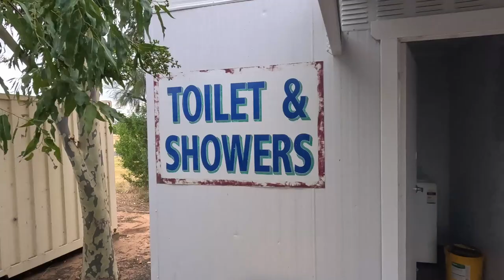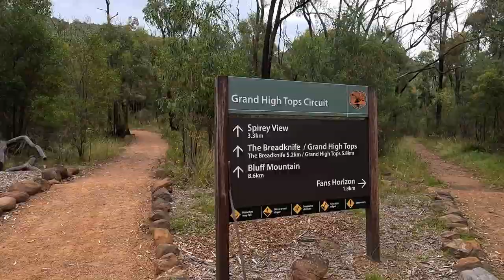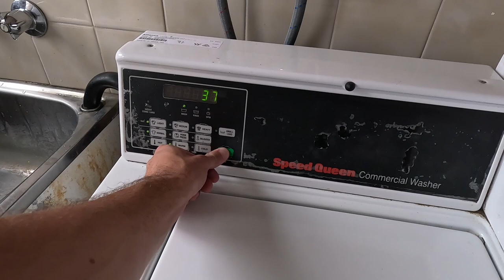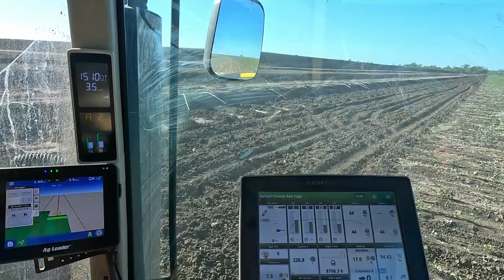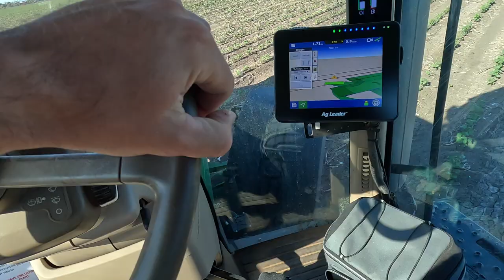Tagasi Austraalias - 6. osa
Kasutatud muusika:
Metallica - Low Man's Lyric
King Gizzard and Lizard Wizard - Hell